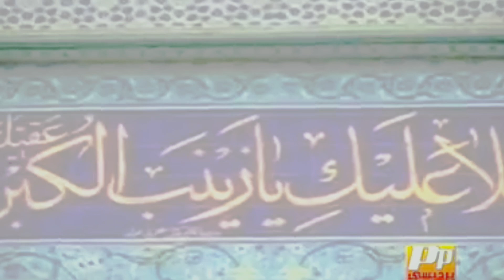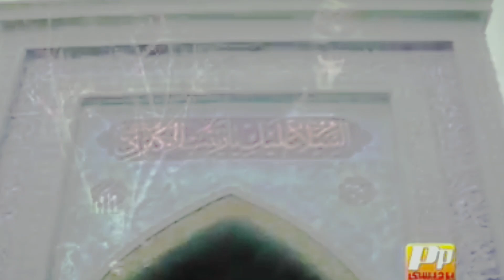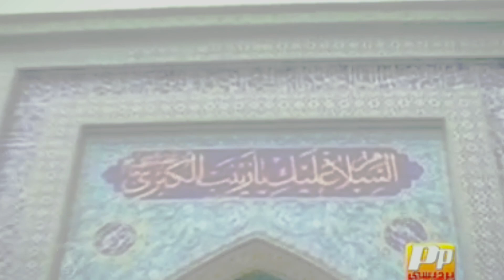Parda Zainab ny Tary Dinpy Lotaya Nana kalam | Jawad_jafri | soz | Akhtar_jafari (2013)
Parda Zainab ny tary din py Lotaya nana 2013 kalam | Jawad_jafri soz Akhtar_jafari NK AnwarRizvi coras jawad Jaffri satar Ali sajjad Ali furqan jafri studio shadab stodeo maksing Ashfaq Ahamed